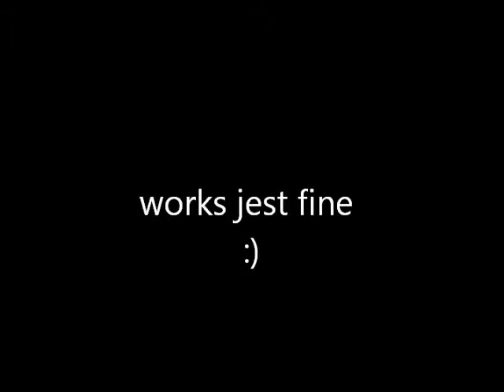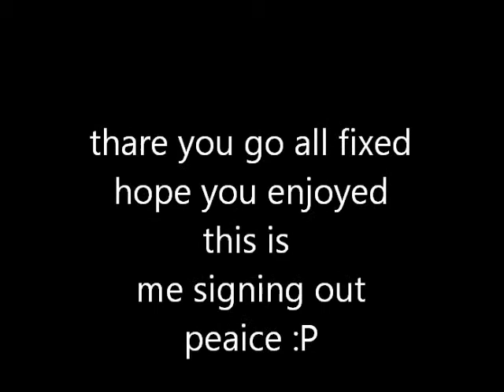how to fix RROD RED RING OF DEATH